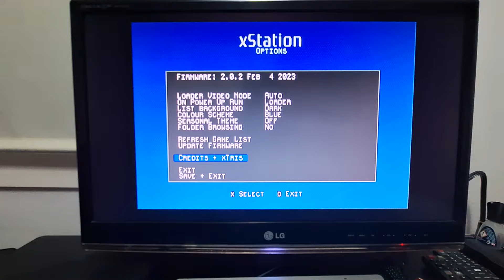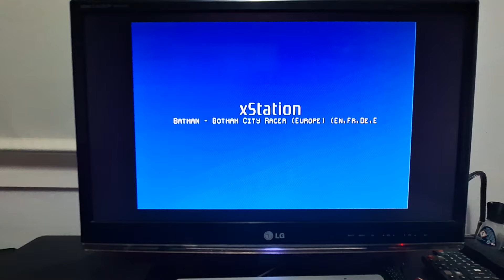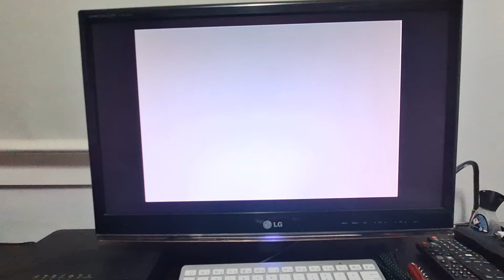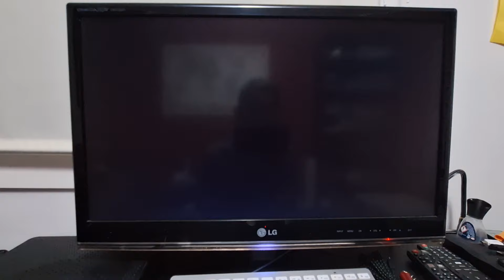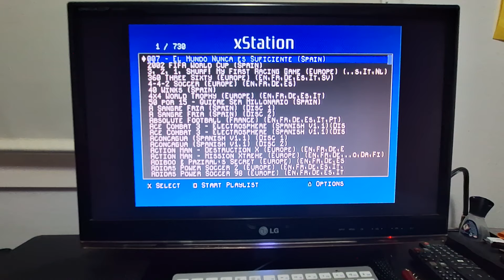xStation Packs by ToniHC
Pequeño video para presentaros mi compilación hecha para la playstation 1, con el mod de xStation.

Mi primer pack base son 367GB con todos los juegos que salieron con idioma español, más todos los juegos traducidos por la comunidad.

A partir de ahí iré creando más pack tipo shmups, fighters, lightgun, etc... el catálago de ps1 es tan amplio que da mucho juego.

Saludos.

ToniHC